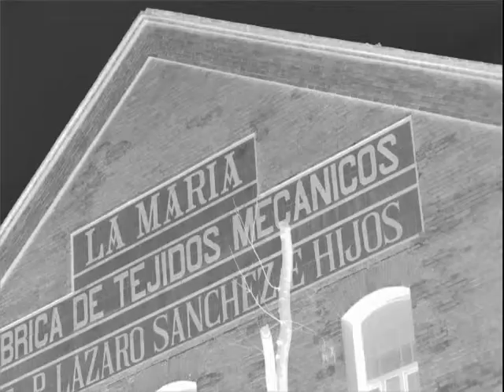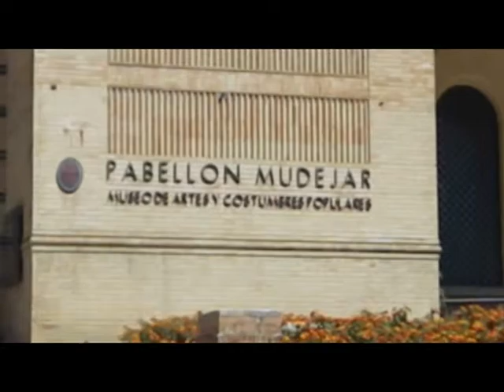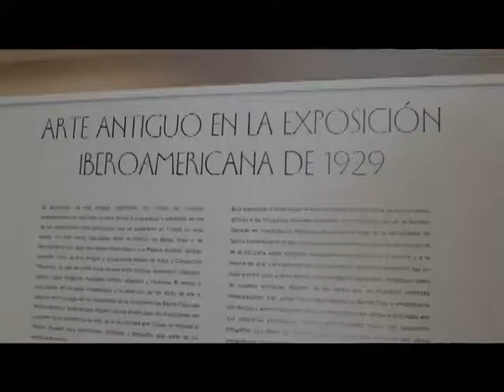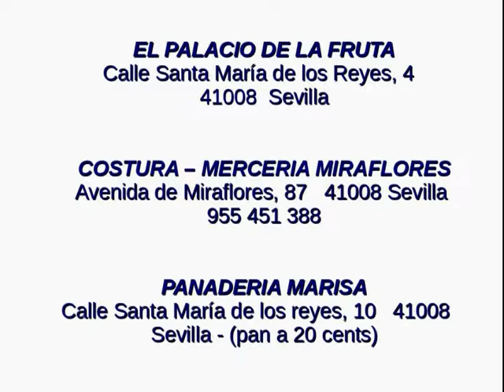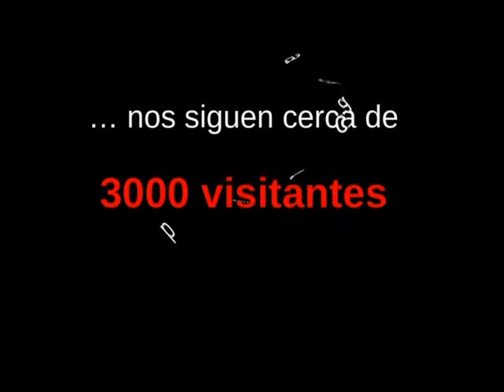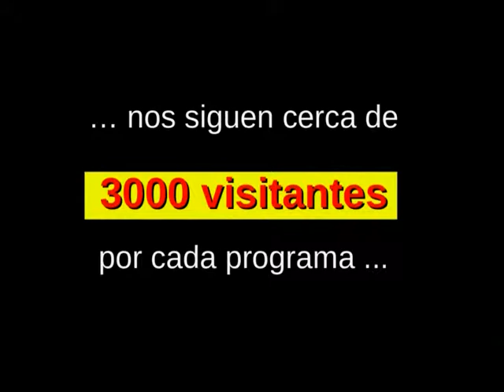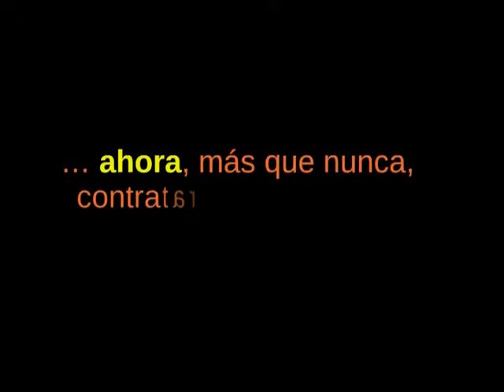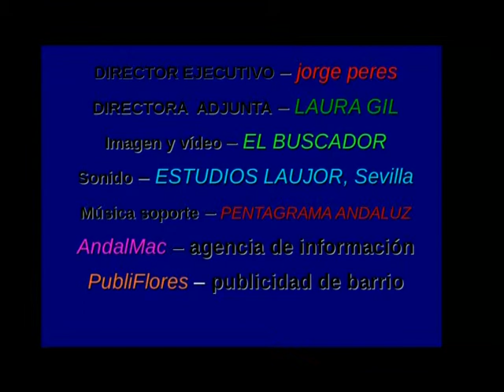EXPOCISIÓN ARTE ANTIGUO - tlM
reportaje sobre la EXPOSICIÓN DEL ARTE ANTIGUO de
televisión local de Miraflores, Sevilla